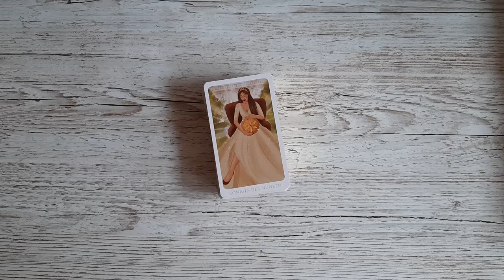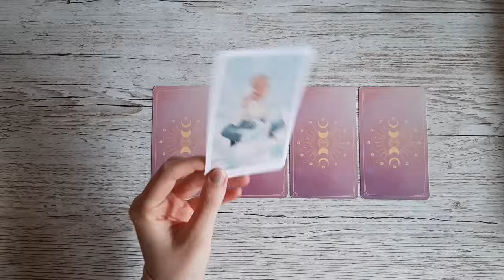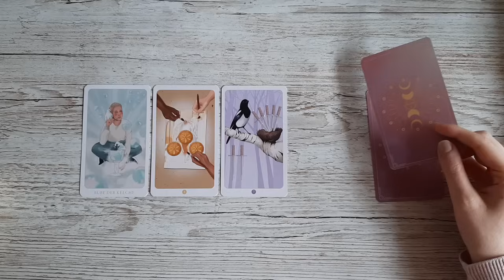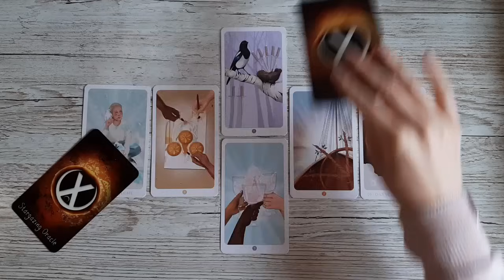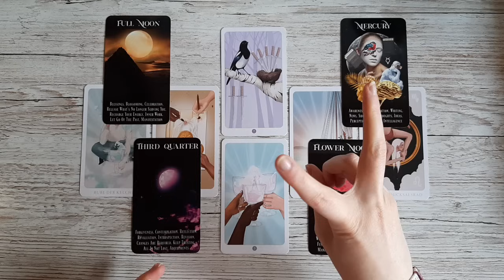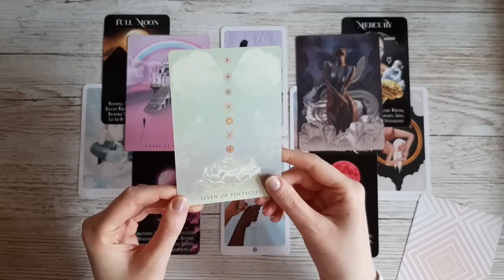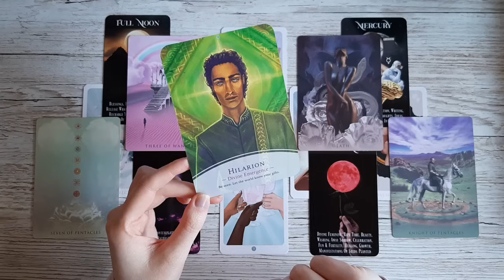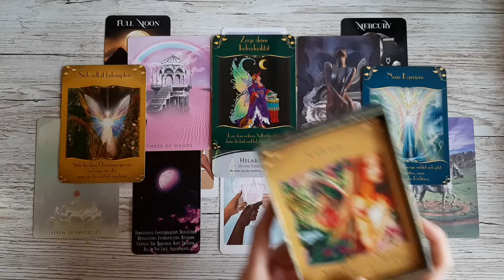♑STEINBOCK - April 2024 • Ein Grund zum Feiern! Stelle Dich Deinen Ängsten🙏Tarot